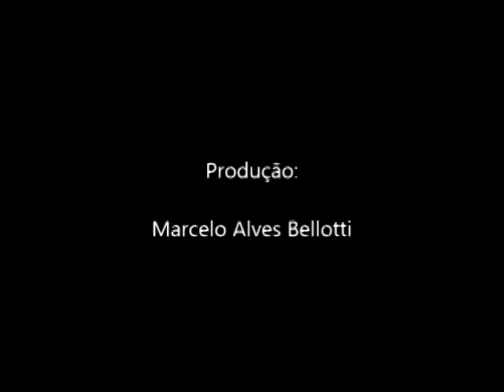Santo André - Copa SP 2015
Homenagem da Torcida Virtual Ramalhonautas a participação do time na Copa São Paulo de Futebol Juniores de 2015